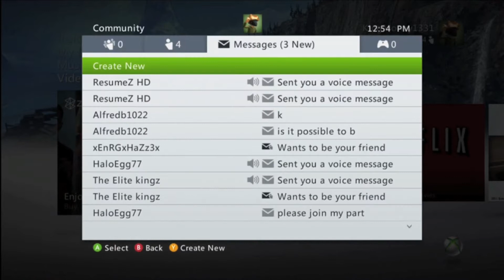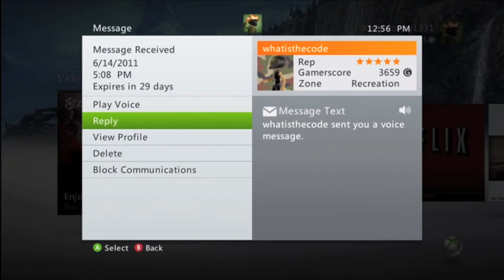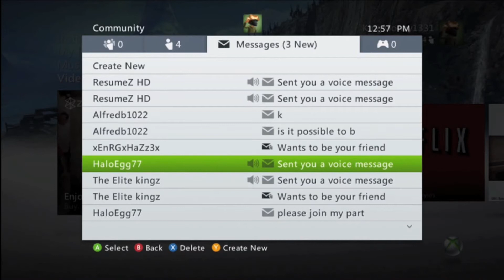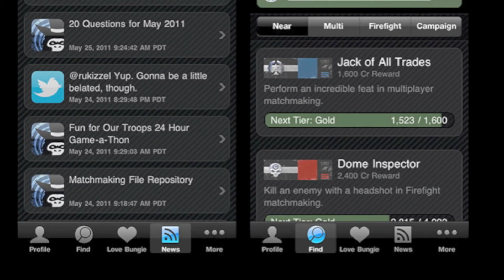Halo Reach Blue Flaming Helm, I Get Mistaken as a Bungie Employee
I thought this was funny and wanted to share this with you guys. Gotta love little kids playing Xbox. When the Bungie app came out, I immediately got it and turned on blue flames early that day. Everyone thought I worked for Bungie, funny stuff.